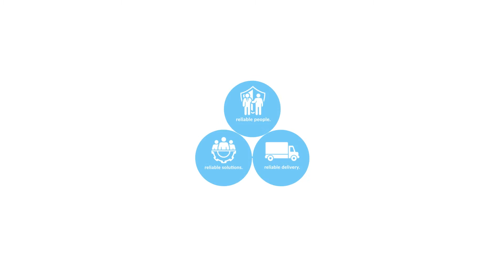Why beer foam is losing you money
See Chris discuss the problems with using C02 in your draft beer system and how using nitrogen can be an easy solution to reduce foaming & allow for more useable beer.